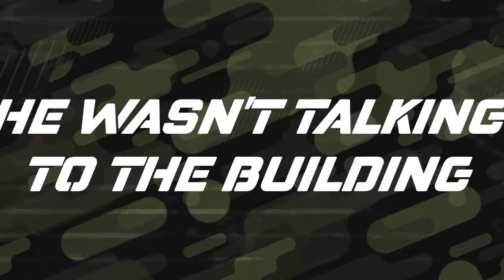Be The Church - Week 1 - Wes Holbrook - West Campus | Cedar Creek Church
West Campus Pastor | Wes Holbrook
Cedar Creek Church - West Campus
Graniteville, SC